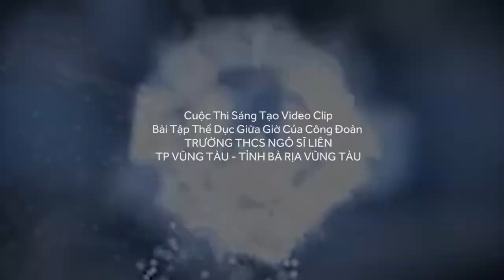TRUNG HỌC CS NGÔ SĨ LIÊN TVC